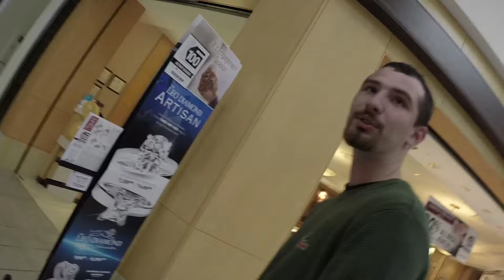Honda Civic Squad - 10/24/15 Cruise and Vlog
A day with 2 friends. Went to the mall and found a GTS Viper!

Cars:

2015 Civic SI
2006 Civic SI
2009 Civic LX

All footage filmed on my GoPro Hero 3+ Silver Edition!